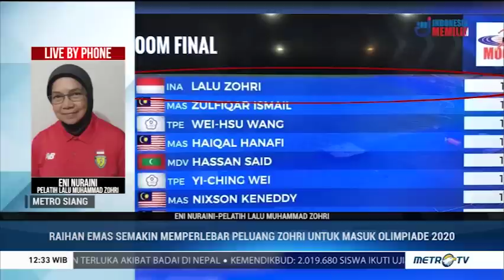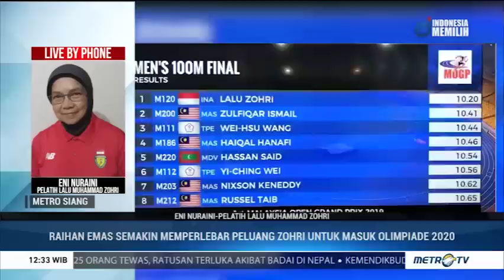Juara di Malaysia 2019, Zohri Berpeluang Masuk Olimpiade 2020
Sprinter Indonesia Lalu Muhammad Zohri menjuarai ajang 1st Malaysia Open Grand Prix 2019 di Bukit Jalil, Kuala Lumpur pada Sabtu (30/3/2019) waktu setempat. Zohri turun di nomor lari 100 meter dan berhasil merebut medali emas. Pelatih Lalu Muhammad Zohri Eni Nuraini menyatakan raihan ini semakin perlebar peluang Zohri untuk masuk Olimpiade 2020.